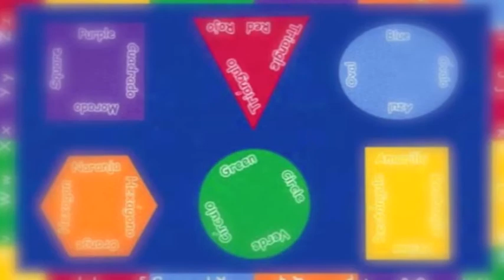Miss Susan's Math Lesson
My Lesson on Shapes